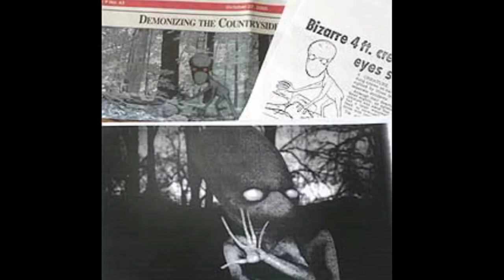5 សត្វទេវកថាដែលគេជឿថាមានពិតនៅលើពិភពលោក(ចម្លែក)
5 សត្វទេវកថាដែលគេជឿថាមានពិតនៅលើពិភពលោក(ចម្លែក)